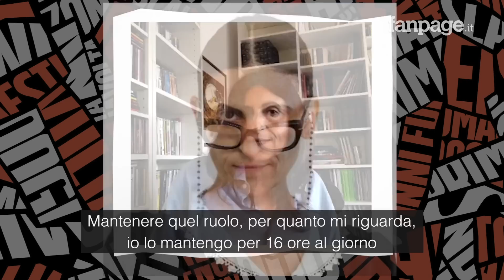Lucia Gravante: "Al Collegio sono sorvegliante per 16 ore al giorno, recito ma non fingo"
L'attrice e protagonista storica del docureality di Rai2 si racconta in un'intervista a Fanpage.it, dagli aneddoti con gli alunni di quest'anno (in particolare la sua "adorata Scarano") al passato da maestra, prima di scoprire la passione per il teatro e il palcoscenico. Ma se non nega di recitare al Collegio, specifica che la sua presenza nel programma è così ampia da averla costretta ad entrare nel personaggio totalmente per essere credibile: "Se molli anche solo per un attimo, i ragazzi li perdi".